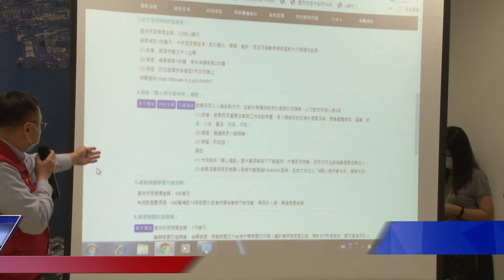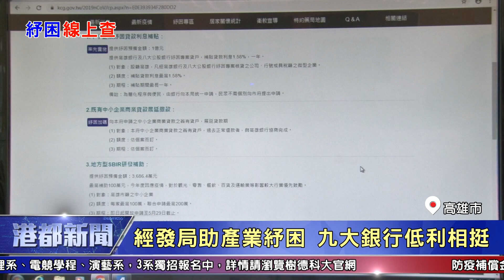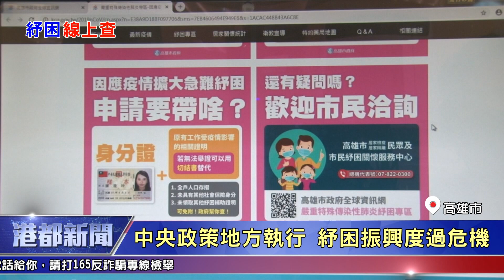1090507【港都新聞】 紓困方案霧煞煞 新聞局彙整一網打盡